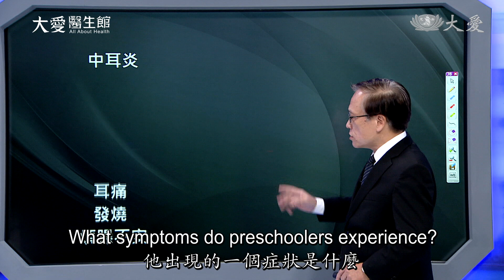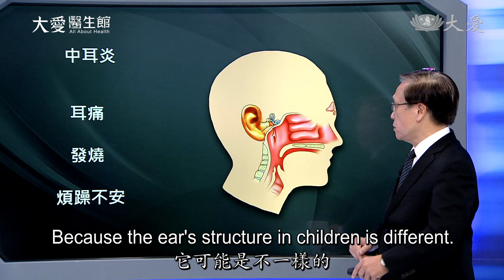All About Health - Middle Ear Infection in Children (大愛醫生館 - 小兒中耳炎)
Middle ear infections are common in children and can lead to hearing disabilities if not properly treated.

中耳炎好發於兒童，通常會導致耳朵疼痛和中耳積水。若不積極治療，甚至可能會導致聽覺障礙。

Tzu Chi Culture and Communication Foundation